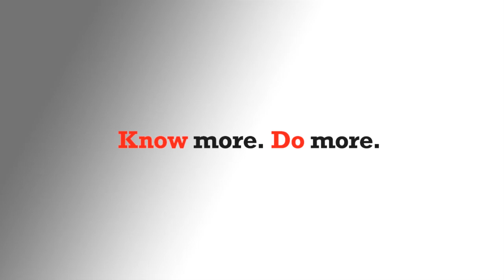Estudiar un máster en Australia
El Master of Science es un programa de tiempo completo de dos años que brinda a los graduados la oportunidad de realizar estudios e investigaciones avanzadas. Este programa está diseñado para proporcionar a los estudiantes una capacitación completa en investigación científica aplicada y metodología, y también los preparará para estudios superiores y empleo profesional. El programa consta de cursos teóricos y prácticos, así como una tesis de investigación